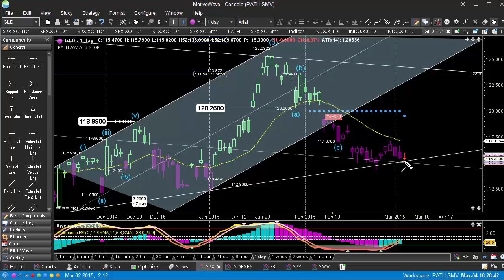Expert Day Trading Strategy - Support & Resistance